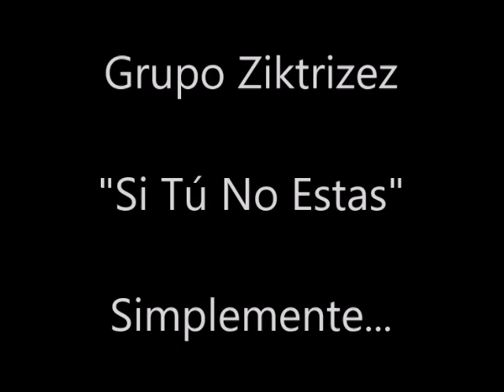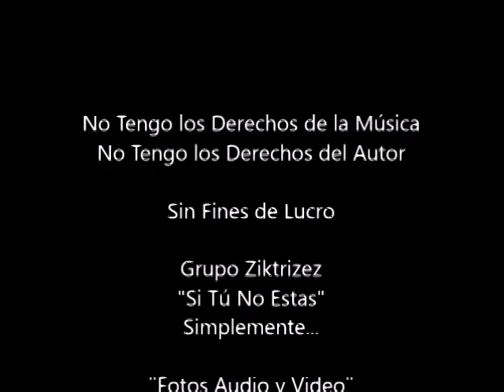Grupo Ziktrizez "Si Tú No Estas"